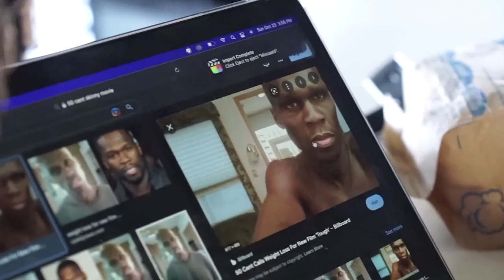DuB Reacts To Deshae Going BALD!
Editor Instagram: iamkeyon_